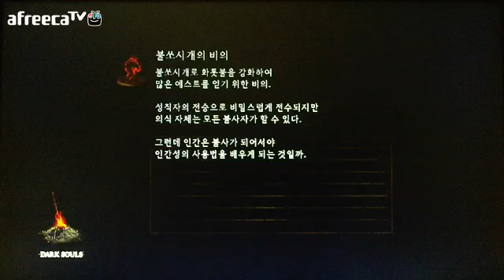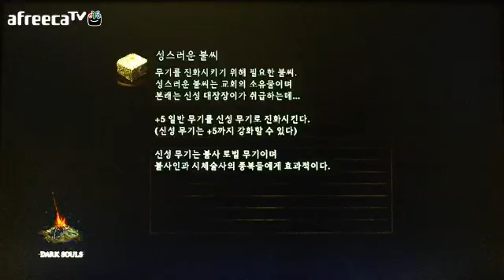다크소울1 계약 아이템 도전 23 - 777과 행운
사용 아이템 (무기, 방어구, 반지, 기적만 해당)

백교 - 없음
묘왕의 권속 - 묘왕의 검, 묘왕의 검무, 묘왕의 대검무
고룡의 길 - 용두석, (용체석)
혼돈의 종자 - 혼돈의 대화염구, 혼돈의 화염폭풍, (주술의 불꽃)
숲의 사냥꾼 - 안개 반지
다크 레이스 - 다크 핸드, 다크소드, 사교셋
태양의 전사 - 뇌창, 대뇌창
암월의 검 - 암월의 탈리스만, 암월의 검
여왕의 수호자 - 태양의 왕녀의 반지, 태양의 치유, 태양의 은혜

이외 - 아르토리우스의 계약 반지는 사용하지 않으면 진행이 불가능하므로 허용.
등나무 숯반지는 사용하지 않아도 진행이 가능하므로 사용 안함.

Dark souls 1 Covenant items only playthrough 23 - 777 and Strong Luck

Way of White - None
Gravelord Servant - Gravelord sword, Gravelord sword dance, Gravelord greatsword dance
Path of the Dragon - Dragon head stone, (Dragon torso stone)
Chaos Servant - Great chaos fireball, Chaos storm, (Use Pyromancy flame)
Forest Hunter - Ring of fog
Dark Wraith - Dark hand, Darksword, Dark armor set
Warrior of Sunlight - Lightning spear, Great lightning spear
Blade of the Darkmoon - Darkmoon talisman, Darkmoon blade
Princess' Guard - Ring of the Sun princess, Bountiful Sunlight, Soothing Sunlight

Use Covenant of Artorias. Not use Orange charred ring.